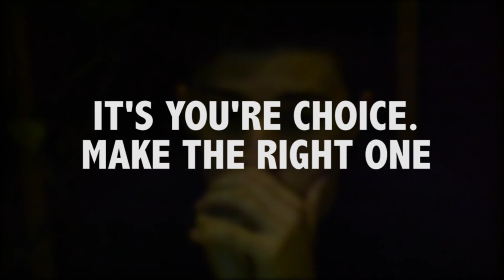Holy Cross Catholic Academy Gr 11 Drama PSA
A PSA made by students at Holy Cross in order to raise awareness for teenage substance abuse. Directed by Noah Michelin.